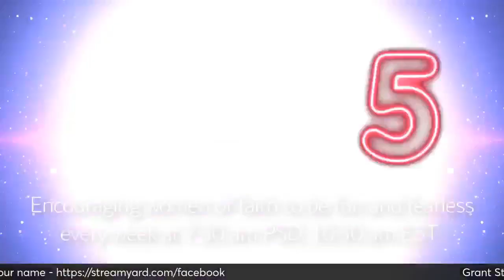Living Large for God - Enlarge our territory for His Kingdom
Living large for God - this is where we ask God to enlarge our territory so we can make a greater impact for Him - for Him to work in and through us.

2024 Faith Talk Jabez 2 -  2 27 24